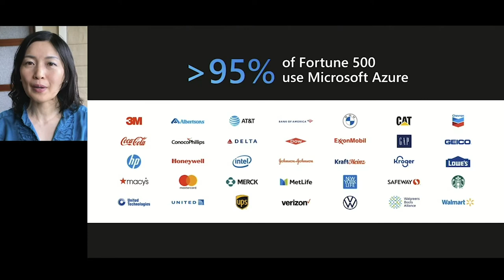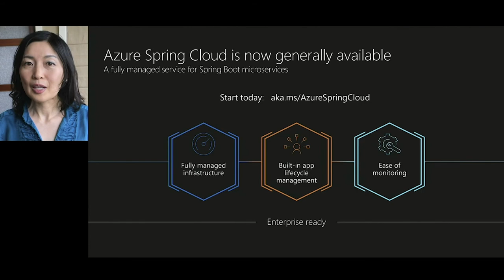Ajay Patel with Pat Gelsinger and Julia Liuson at SpringOne 2020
Ajay Patel, SVP/GM of Modern Applications Platform Business Unit, VMware; Pat Gelsinger, CEO, VMware; Julia Liuson, CVP of Developer Division, Microsoft